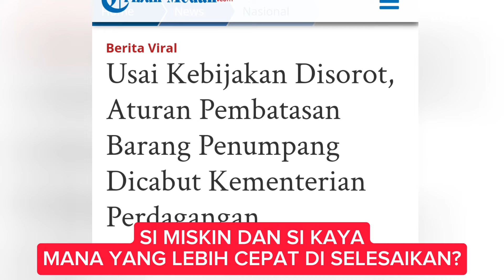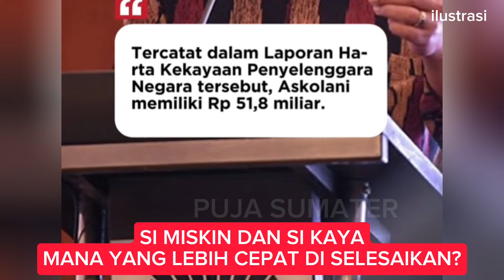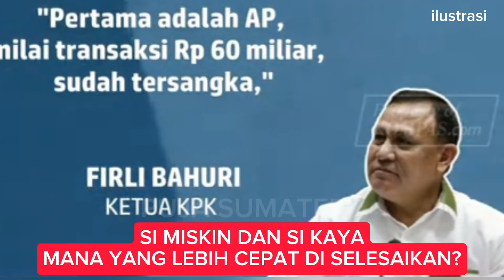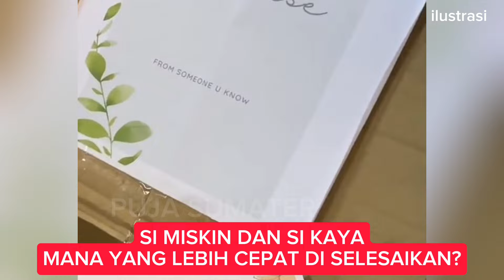Nasibmu Lagi Mujur (Untung Viral), Disangka TKW pulang dari Taiwan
Awalnya, ia ikut menceritakan soal kinerja buruk dari seorang petugas Bea Cukai yang menangani seorang TKW.

Pada cuitannya, Alissa menyebutkan bahwa ia diperiksa oleh petugas bandara dan diminta agar membuka kopernya.

"Suatu ketika saya pulang dari Konferensi di Taiwan. Di Cengkareng, saya diarahkan menuju meja pemeriksaan yg di dalam itu. Mbak petugas nanya, 'Kamu pulang kerja ya di Taiwan? Berapa lama kerja di sana? Bawa apa aja? Buka kopernya'," tutur Alissa.

Seperti sudah curiga pada Alissa, petugas tersebut memastikan isi kopernya sampai menyinggung pekerjaaannya di Taiwan.

"Kerja apa 3 hari di Taiwan? Kok bawaannya koper gede? Beli apa aja? Emang dibayar berapa?" tanya petugas Bea Cukai.

"Kok kamu bisa belanja dan bawa barang banyak? Kamu kerja apa?" kata Alissa menirukan perkataan petugas Bea Cukai di Bandara Soetta.

Lalu Alissa menjelaskan bahwa ia pergi ke Taiwan dalam tujuan mengikuti konferensi internasional. Tujuan Alisa ke Taiwan adalah sebagai pengelola LSM di Indonesia.

Pasca menjelaskan panjang lebar mengenai pekerjaan dan tujuannya ke Taiwan, petugas itu pun melepaskan Alissa.

Setelahnya, Alissa langsung kesal lantaran kopernya diacak-acak oleh petugas tersebut.

"Halo, Kak. Kami memohon maaf atas pengalaman tidak mengenakan yang dialami pada saat tiba di Indonesia," ungkap pihak Bea Cuka.

semua material dalam video, di miliki oleh pemiliknya, kami tidak mengklaim foto atau video mereka sebagai milik kami.

All material in the video is owned by its owner, we do not claim their photos or videos as ours